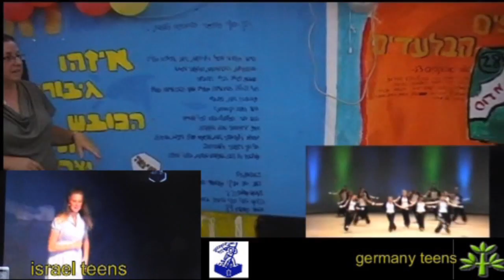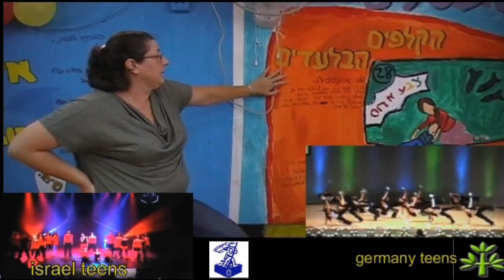israel germany Израиль Германия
Israel Germany the youth organizations of Germany have visited with friendly visit Israel within the limits of the program an exchange of experience

Израиль Германия
молодежные организации Германии посетили с дружественным визитом
Израиль в рамках программы обмен опытом
германия haben die Jugendorganisationen Deutschlands Israel mit dem freundlichen Besuch Israel im Rahmen vom Programm den Austausch von der Erfahrung besucht